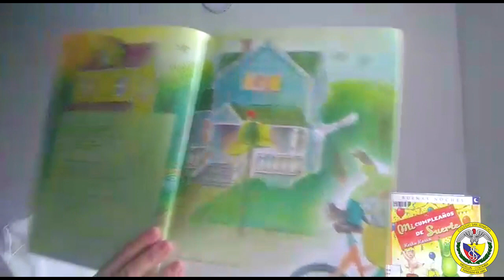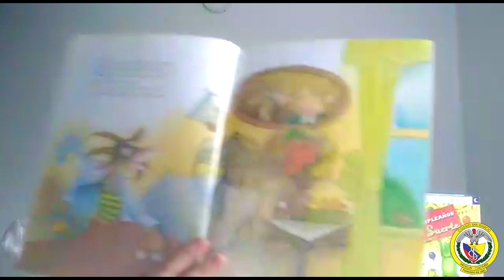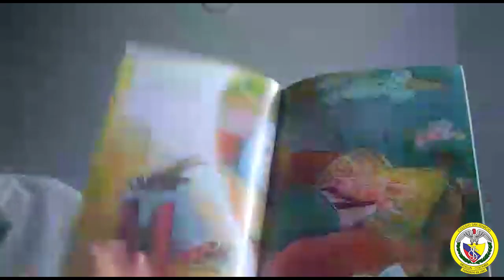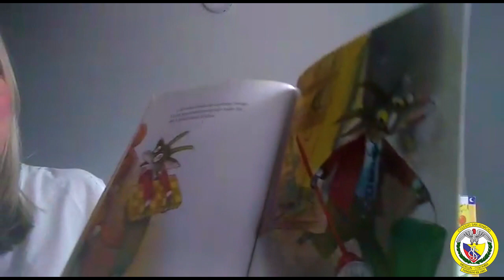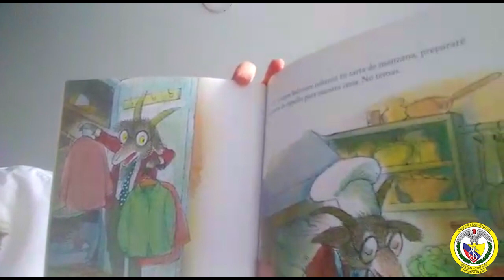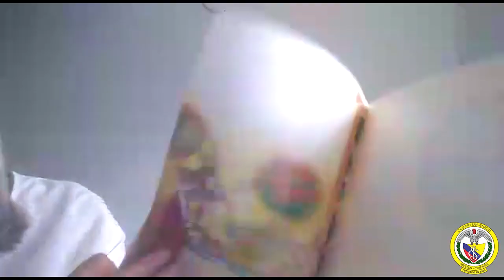Lunes de cuento: Para eso son los amigos